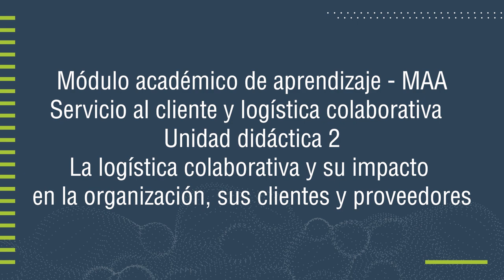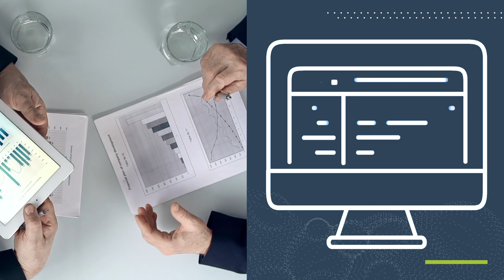Servicio al cliente y logística colaborativa- UD2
Servicio al cliente y logística colaborativa- UD2 - La logística colaborativa y su impacto en la organización, sus clientes y proveedores.

Bienvenido al mundo de la logística colaborativa. La logística colaborativa son todas aquellas iniciativas que utilizan los actores de la cadena de suministro para trabajar de manera conjunta buscando un objetivo común, pero a la vez dividiendo los resultados económicos de manera equitativa. Las estrategias de logística colaborativa son vitales para crear valor y reducir costos de manera conjunta.

Medellín, Colombia